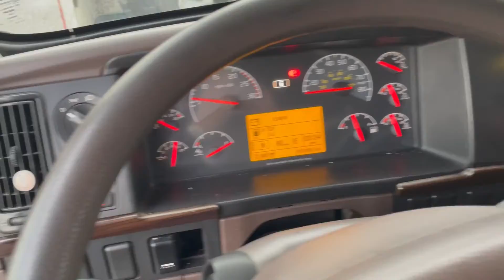2015 VOLVO VNL64T670 For Sale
Volvo VED13 425 HP - XE Package
Volvo I-Shift Transmission

Dual Fuel Tanks 150/75 Gallons
Power Window
Power / Heated Mirrors
Bunk Heater